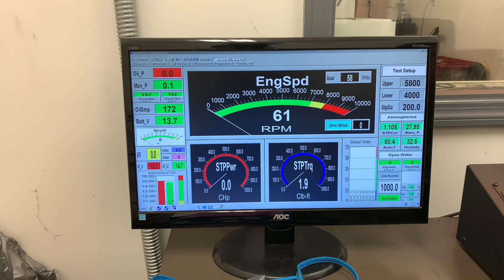Keith’s 406ci sbc Skip White Performance